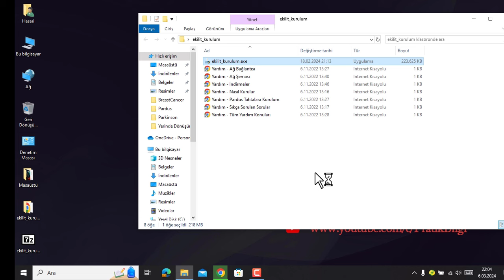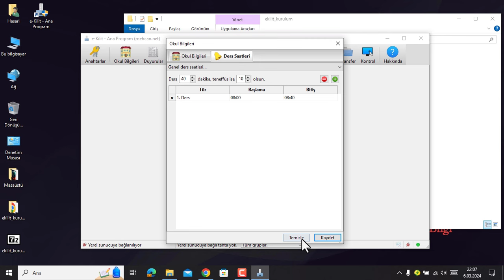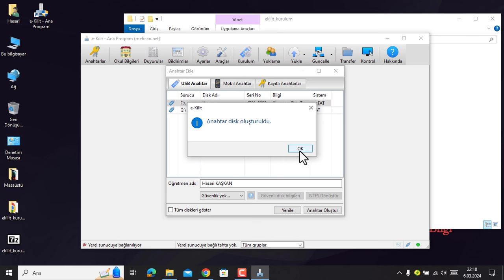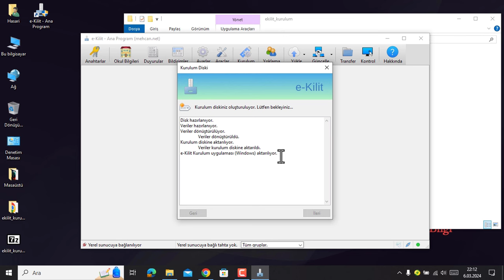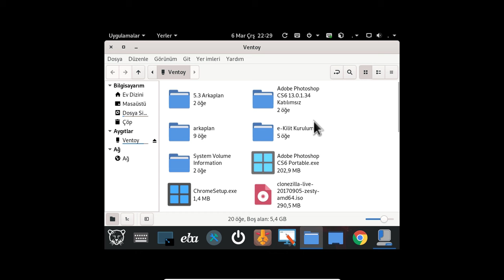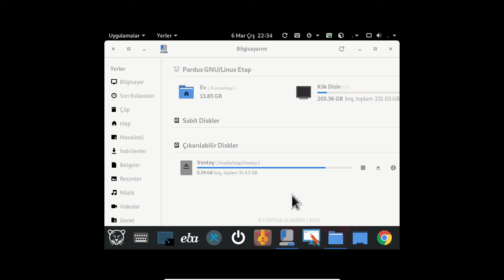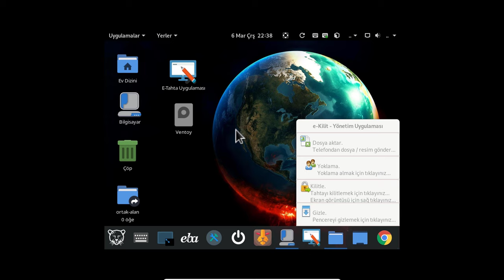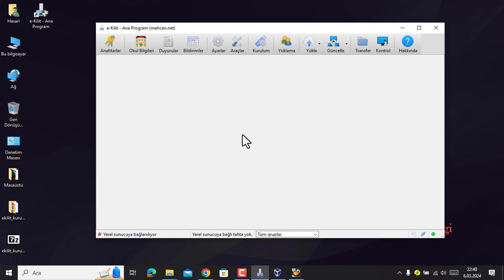E-kilit Kullanımı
Bu videoda sizlere ekilit nasıl kullanılır onu anlatmaya çalıştım.